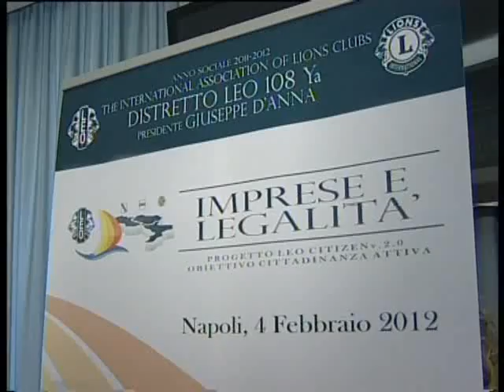Napoli - Confcommercio contro riciclaggio e usura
- Napoli - Confcommercio contro riciclaggio e usura. "Confcommercio si è costituita parte civile nel processo che riguarda il presunto riciclaggio di capitali sporchi in alcuni bar e ristoranti operanti a Napoli: è uno dei modi per concretizzare il nostro impegno per la legalità e per il contrasto alle infiltrazioni mafiose nel tessuto economico. Lo ha detto Pietro Russo, presidente di Confcommercio Napoli, nel corso del convegno "Legalità e imprese", organizzato dal Distretto Leo 108 Ya -- The International Association of Lions Clubs, con il patrocinio di Confcommercio Napoli, che si è tenuto questa mattina presso la sede dell'associazione.
"Sono necessari incentivi economici per gli operatori del commercio, che investono parte dei loro proventi nella sicurezza: per questo motivo -- ha continuato Russo -- abbiamo promosso la realizzazione di un bando, con il sostegno della Camera di Commercio partenopea, che prevede contributi allo scopo di migliorare i sistemi di sicurezza per le imprese".
"E' importante sensibilizzare il territorio e diffondere la cultura della lotta alla malavita organizzata", ha evidenziato Giuseppe D'Anna, presidente del Distretto Leo 108 Ya. "Il progetto Leo Citizen 2.0 mira a combattere la mafia stimolando una "cittadinanza attiva" che possa operare concretamente nella società civile, impegnandosi costantemente contro le varie forme di criminalità. Il fenomeno delle infiltrazioni, dell'usura e del racket crea grandissime difficoltà agli imprenditori onesti che con impegno e sacrifici cercano di contribuire alla crescita dell'economia dei nostri territori".
Secondo Giovanni Conzo, sostituto procuratore distrettuale Antimafia, "la costituzione di Confcommercio come parte civile nei processi rappresenta un segnale di grande importanza. La camorra ha spesso trovato imprenditori disponibili a ricevere soldi dalla criminalità allo scopo di aumentare la competitività delle proprie aziende. Inoltre è triste constatare come molte imprese che hanno avuto il coraggio di denunciare le estorsioni falliscano a causa della chiusura del credito da parte delle banche". Per continuare nella lotta alla malavita, ha continuato, "è fondamentale che i beni sequestrati siano riutilizzati nel sociale". Da Ermanno Bocchini, past direttore internazionale dei Lions, è arrivata infine l'annuncio di una proposta di legge "che vada incontro alle imprese che hanno crediti nei confronti dello Stato e che rischiano il fallimento per questo motivo. Riteniamo che un provvedimento di questo tipo possa incastrarsi perfettamente nelle misure previste dal pacchetto Crescitalia". Il forum, moderato dalla giornalista Francesca Scognamiglio, è stato introdotto dai delegati area nord e distrettuale del Progetto Leo Citizen v.2.0, Daniele Iavarone e Giuseppina Chianese e dagli indirizzi di saluto di Lucia Del Monaco, rappresentante di studentigiurisprudenza.it; Gianna Mazzarella, Giovani Industriali -- Confindustria; Angelo Bruscino, presidente dell'Associazione Piccole Imprese. Nel corso dell'incontro Bruno Vallefuoco, Antonio Catarozzo e Giovanni Delrio, presidente della Fondazione "Sole" -- Villa Ammaturo, hanno fornito la propria testimonianza di vittime di mafia.
Sono intervenuti Lorenzo Diana, coordinatore nazionale della Rete per la Legalità; Geppino Fiorenza, coordinatore regionale Libera; Ottavio Lucarelli, presidente dell'Ordine dei giornalisti della Campania; Lorenzo Clemente, presidente del Coordinamento familiari vittime innocenti; Alfredo Maria Serra, componente della Giunta nazionale Aiga; Giovanni Russo, presidente Associazione "Sott e'ncoppa". (04.02.12)